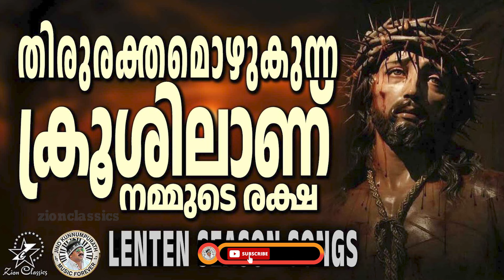തിരുരക്തമൊഴുകുന്ന ക്രൂശിലാണ് നമ്മുടെ രക്ഷ